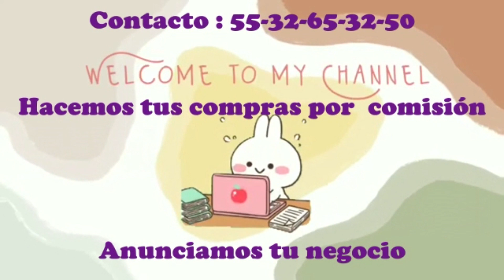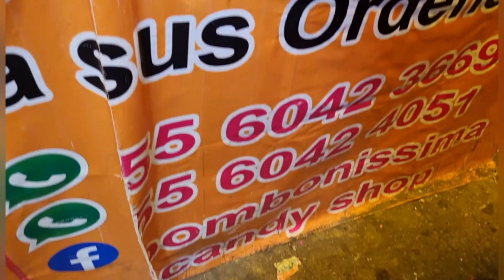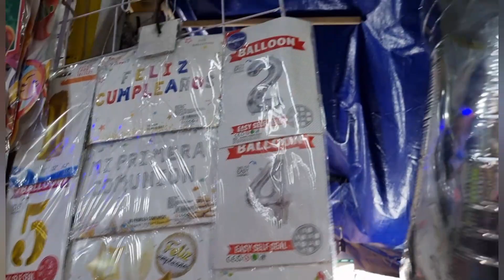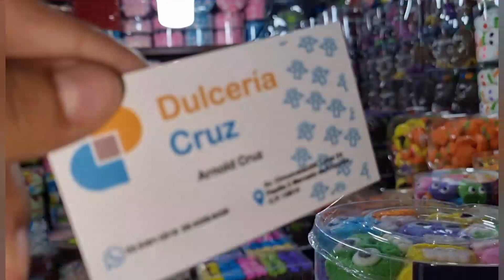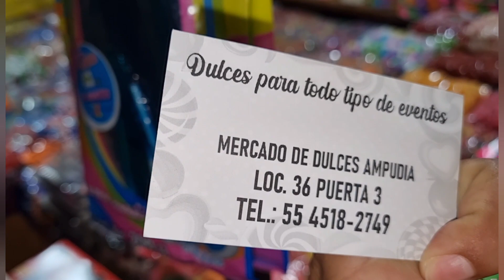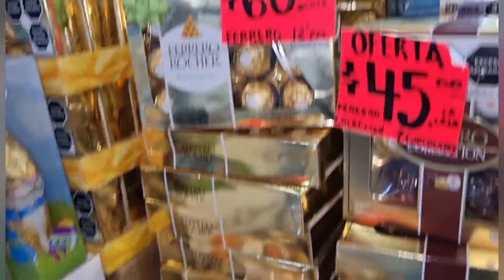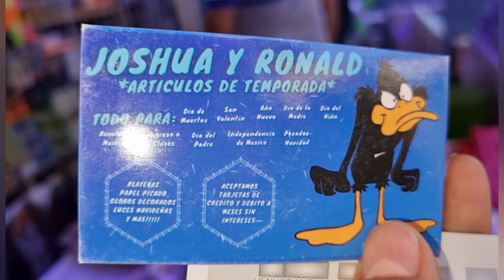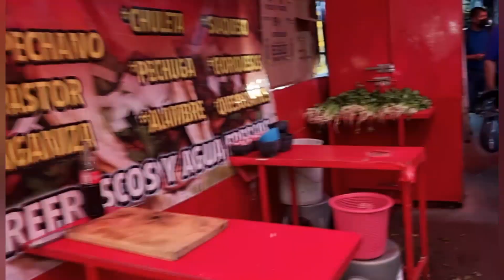Recorrido en el Mercado de los Dulces🙊La Merced, Mercado de Sonora😉Caminando Juntos en la CDMX😘😍🥰